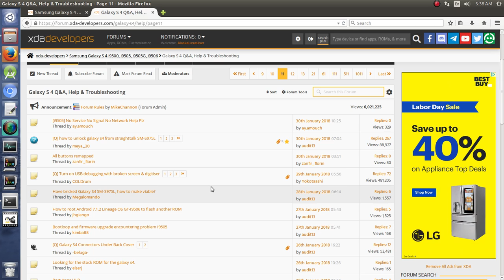XDA Etiquette: Good Responses